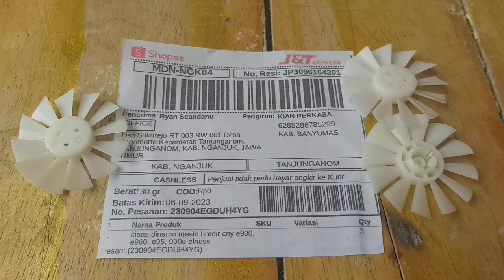kipas dinamo dan sepatu CNY E900 nganjuk jawa timur